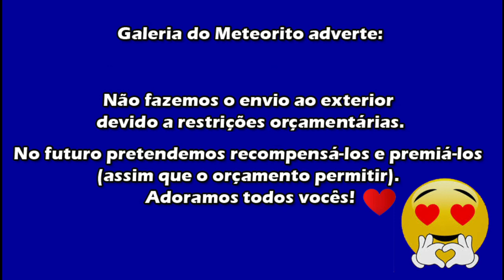SORTEIO DE METEORITO EM COMEMORAÇÃO AOS 70 MIL INSCRITOS!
►ATENÇÃO ÀS REGRAS DO SORTEIO:

→Para participar, basta ser inscrito no canal e responder a pergunta: "Qual tipo de vídeo você mais gosta?"
→Não vale comentar diversas vezes; Só valerá 1 inscrição por conta
→Será sorteado 1 meteorito NWA 7328 (imagem no vídeo)
→O sorteio será feito ao vivo, no dia 29 de agosto de 2019 através de um aplicativo especifico para sorteios
→O ganhador deverá entrar em contato com o site Galeria do Meteorito em até 3 dias úteis, através do e-mail - - Passado o prazo de 3 dias, o prêmio será sorteado novamente no futuro
→O prêmio será enviado gratuitamente para qualquer endereço do território nacional (Brasil)
→Moderadores poderão participar

BOA SORTE!